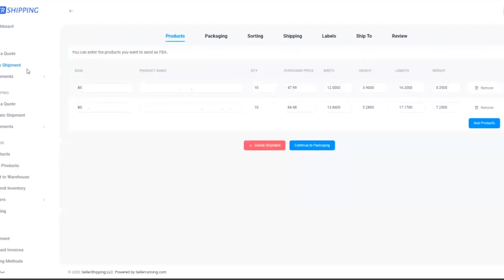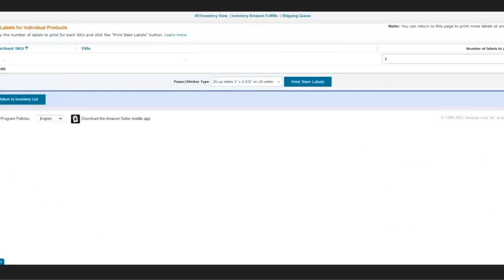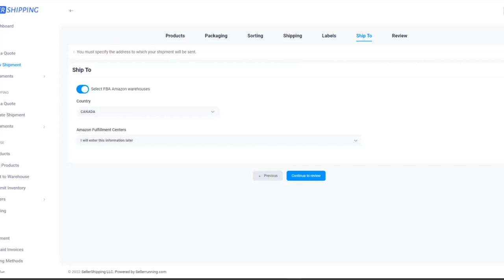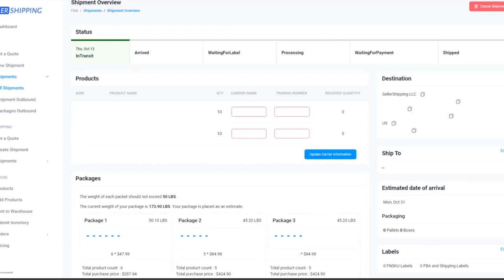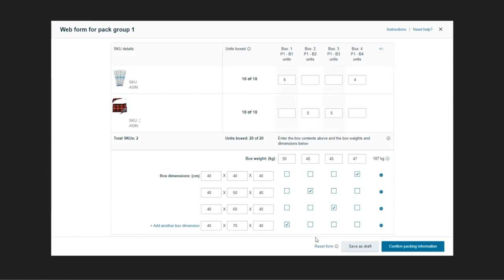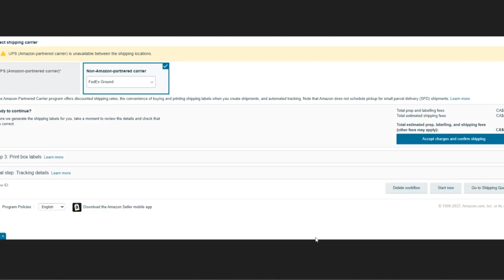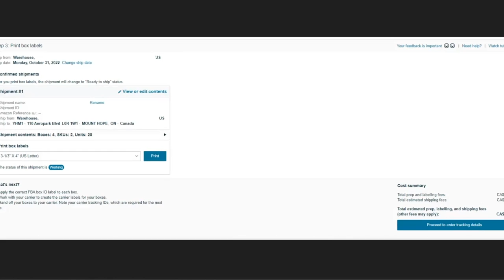5) Ürün Satın Alım Ve Kargolama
E-İhracat dünyasında doğru adımları atmanın tam zamanı!

✨ Neler Öğrenebilirsin?
- E-İhracat ve E-Ticaret İlk Adım Bilgileri 🌍
- Amazon'da Markanı Büyütme Stratejileri ve Dolar Kazanma Yolları 💰
- Uzman Eğitmenlerle Arbitraj ve Dropshipping Teknikleri 🛍️

❓ Soruların mı Var?
Pazarlama Müdürümüz Gülden Hanım ile iletişime geçmekten çekinme!

Yenilikleri ve fırsatları kaçırma, bize katıl ve e-Ticarette fark yarat!
E-Ticaret dünyasında başarılı olman için buradayız! Seni doğru adımlarla tanıştırmak ve başarıya ulaştırmak için hazırız. Başlamak için hemen tıkla!
Teşekkürler! 🎉